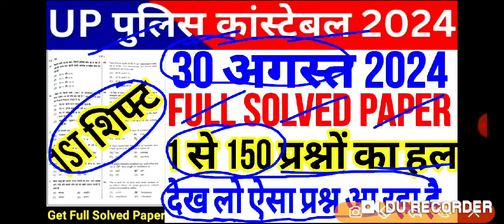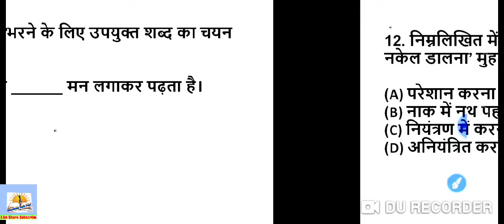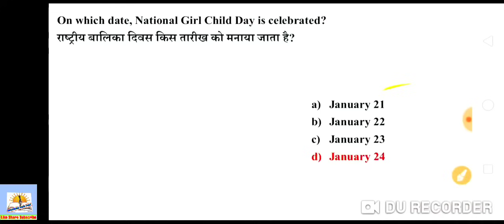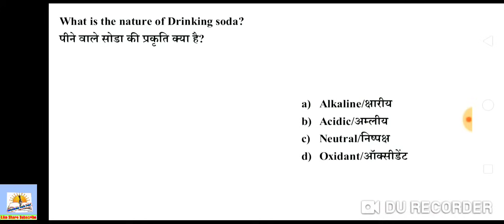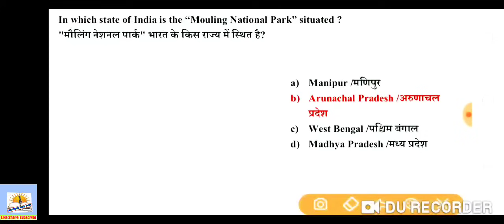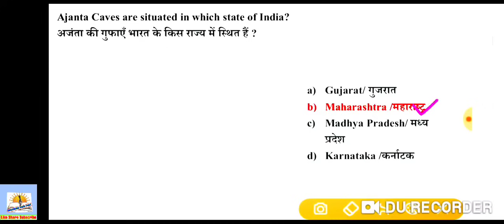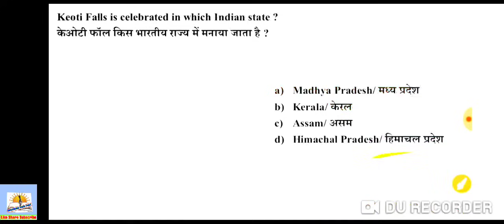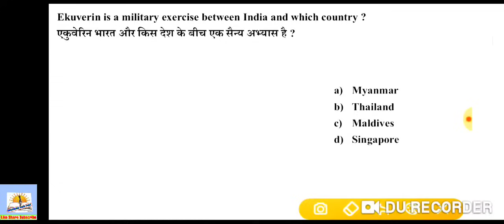UP Police Re Exam 30 August Question Paper Answer Key| up police constable 30 august 1st shift paper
Topic Cover - Up Police Constable Re-Exam 30 August 2024 1st Shift Full Paper Solution Answer Key.